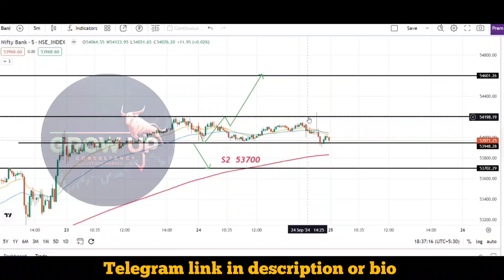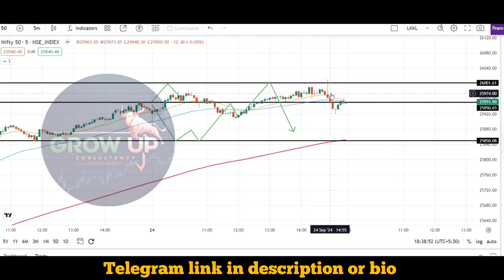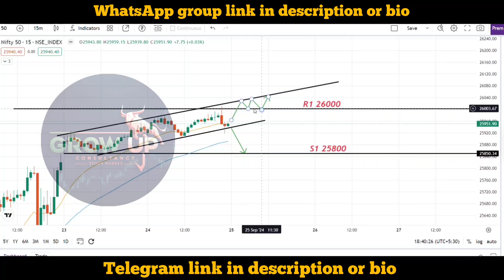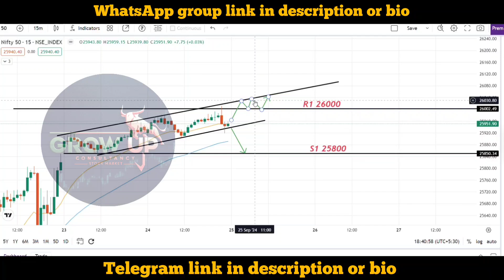25 September Nifty Banknifty Sensex analysis prediction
#25 September mondaybanknifty
25 September BANKNIFTY NIFTY analysis !!possible hai 400 point profit but how!! #25 september nifty

#25 September niftyanalysis

nifty analysis for 25 September Wednesday
bank nifty analysis for 25 September Wednesday
bank nifty expiry 25 September Wednesday
nifty expiry on 25 September Wednesday
Nifty Forecast
nifty
Nifty Nifty
nifty share price
bank nifty
nifty 50
bank nifty share price
nifty today
nifty tomorrow
nifty analysis
banknifty analysis
nifty prediction
banknifty
nifty
nifty tomorrow
nifty tomorrow
nifty analysis
banknifty analysis
nifty prediction
banknifty
nifty
nifty nifty
nifty live
Wednesday market prediction
24 September bank nifty
24 September market
24September market analysis
24 September nifty
Wednesday market prediction
bank nifty
nifty 50
nifty 50 tomorrow prediction
nifty analysis